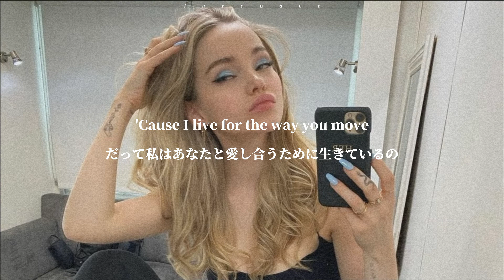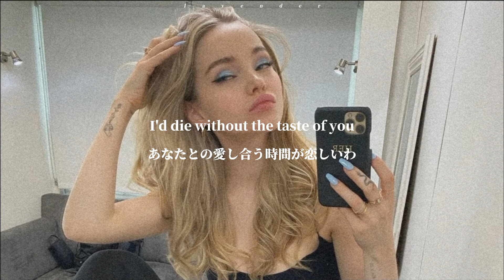【和訳】Taste of you Rezz feat.Dove Cameron ※概要欄にお知らせ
今回は、Taste of you を和訳させていただきました🙇‍♀️
公式の歌詞がまだ出てないので、ミス等あるとは思いますが、ご理解お願い致します。
過激な歌詞が多いので、少し優しめに訳しているところがありますが、もしちゃんとした意味を知りたい方がいたら、ぜひコメントやDMで声をかけてください🙌

動画内で、Rezzさんのことを、Reezと表示していますが、正しくは、Rezzです。
これからはこのようなことがないように気をつけてまいります。
ご指摘してくれた方、ありがとうございました🙇‍♀️

【お知らせ】
今までは、週一ペースであげられるように頑張っていたのですが、(あまりできてないですが💦💦)受験生ということもあり、これからは、あげる曜日を決めて、動画をあげるようにしたいと思います。
あげる曜日は、
毎月第2日曜日と第4日曜日にしようと思います。
編集が間に合わなかった時は、その次の週の日曜日に回すようにしていきます。
投稿頻度は減ってしまいますが、これからもよろしくお願いします🙇‍♀️

意訳多めです。
英語は勉強中なので、こんな訳仕方もあるんだみたいなの軽い感じで見ていただけると嬉しいです。
和訳の間違いのご指摘は受け付けておりません。
たくさんの高評価やコメントを待ってます🙈💗